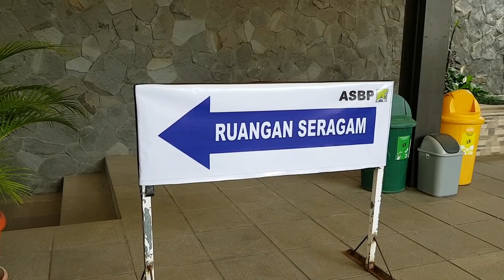SERAGAM SEKOLAH BARU KU